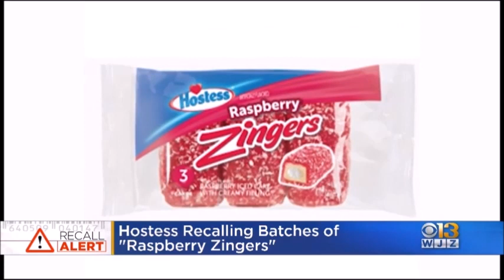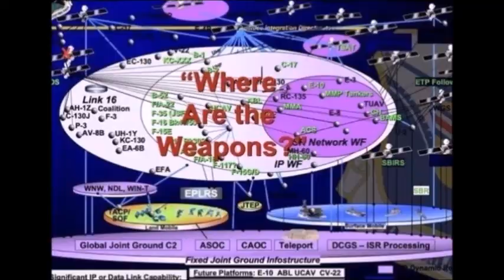schoolbook_depository @ STATIC 007 VRC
censored version cuz youtube is evil
tracklist someday